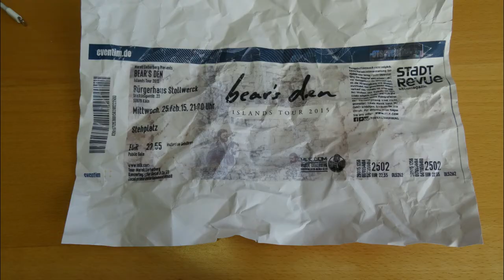bear`s den 25.02.2015 Köln Bürgerhaus Stollwerck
Konzertausschnitte vom bears den Konzert am 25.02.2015 in Köln, Bürgerhaus Stollwerck.